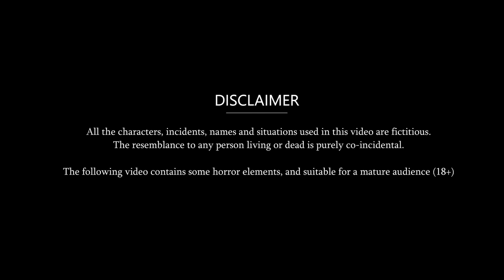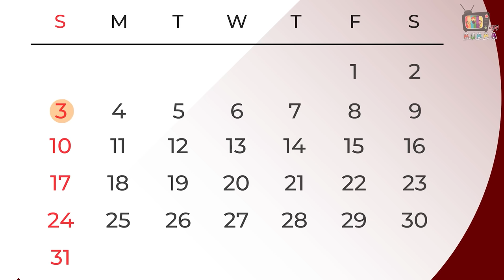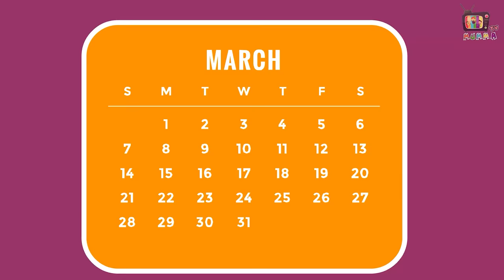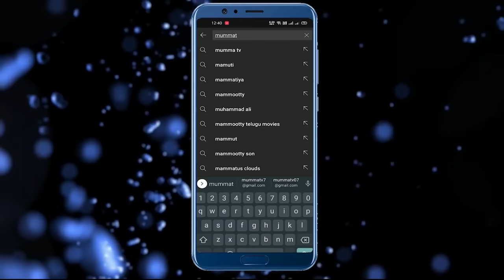Kahani लालची सास की रसोई : Saas Bahu Ki Kahaniya | Moral Stories in Hindi | Mumma TV Story